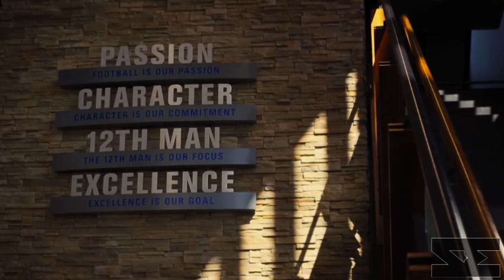Seattle Seahawks: Official Trailer 2015 | Sullivan Edits | HD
Song: Rising Dawn- AudioMachine

Video By: Sullivan Edits